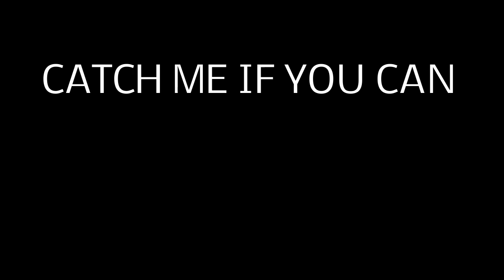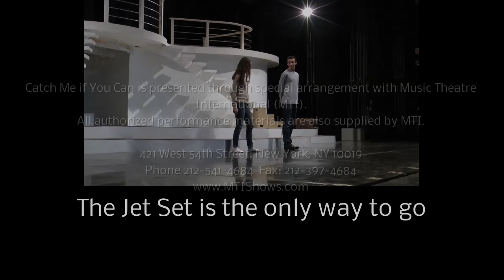Grosse Pointe North Catch Me If You Can 7Feb15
Performing at the Grosse Pointe Performing Arts Center, March 5-7 @ 7:30pm.
Book by: Terrance McNally
Lyrics by: Scott Witman and Mark Shaiman
Catch Me if You Can is presented through special arrangement with Music Theatre International (MTI).
All authorized performance materials are also supplied by MTI.